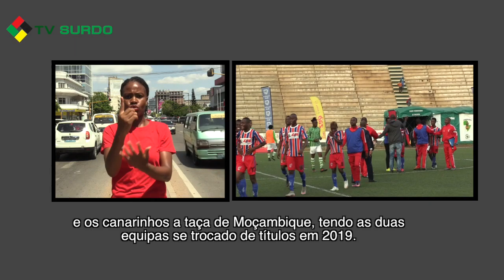ÉPOCA FUTEBOLISTICA NACIONAL ABRE A 3 DE FEVEREIRO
Mais detalhes em:
Costa do Sol e União Desportiva de Songo protagonizam o primeiro jogo do ano, ao se encontrarem novamente, desta feita na Machava para a super-taça Mario Coluna. Lembre-se que O costa do Sol, venceu o Moçambola 2019 tendo UDS ficado com a Taça de Moçambique.